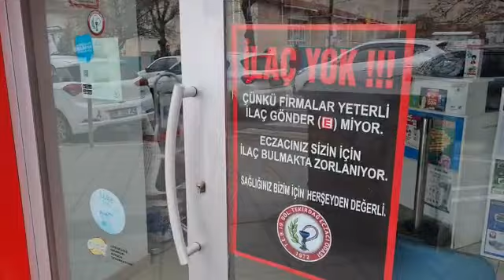‘İLAÇ YOK DEMEMEK’ İÇİN KİMSE NÖBETE KALMAK İSTEMİYOR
Tekirdağ Eczacı Odası Başkanı Tolga Çetinkaya, ilaç bulunamamasını nedenini sisteme bağlayarak “garip gureba” bir uygulama içerisinde olduklarını söyledi. Çetinkaya, ilaç sektöründe yaşanan acı tabloyu şu sözlerle özetledi: “ Hastalara ‘ilaç yok’ dememek için kimse nöbete kalmak istemiyor.”

Her yıl aralıkta başlayan ve şubatta yapılan zamlara kadar devam eden ilaç sıkıntısı 2022 yılında daha da şiddetli yaşandı ve yaşanmaya devam ediyor. Dövizdeki artış ve ilaç kur fiyatının sabitlenmesi, hammaddede dışa bağımlı olunması, ilaç fiyat kararnamesi gibi pek çok etken ilaçların piyasada bulunamamasının temel nedenleri arasında yer alıyor.